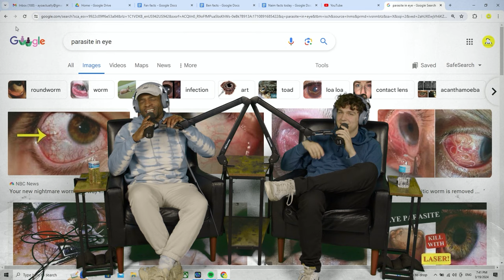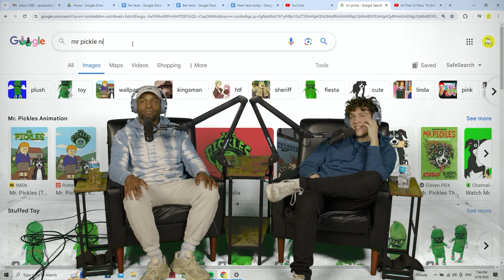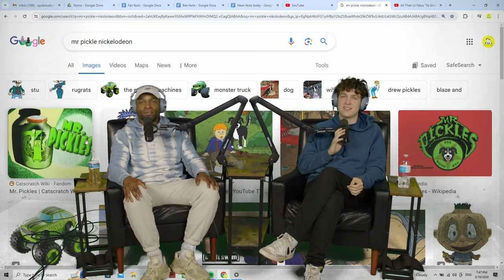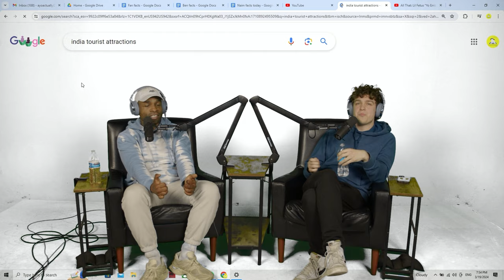Ayo, Actually! Episode 59 part 1 | Na'im Ali and Ben Staab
🔥🎉 Get ready to have your mind blown on the hottest show of the century - Ayo Actually! 🌟 We dive deep into the rabbit hole of the wildest, mind-boggling facts, jaw-dropping stories, and eye-opening conspiracy theories that YOU, our incredible viewers, send in! 😱💥

📩📸 Want to be a part of the fun? Send us your mind-blowing fact or captivating story to or DM us on Instagram @ayoactually! or DM our wonderful producer @george_blaha Don't miss this chance to have your mind-bending revelation featured on our explosive show! 📩📸

Ayo Actually is your ultimate source for mind-expanding revelations that will leave you questioning everything you thought you knew. From hidden secrets to untold histories, we fearlessly explore the depths of human knowledge, unearthing the most astonishing and thought-provoking nuggets of wisdom along the way! 💡🌍

💫 Prepare to be captivated as we uncover hidden truths, unravel mysteries, and embark on mind-bending adventures that will shatter your perception of reality. This is not your average show – it's a rollercoaster of discovery that will leave you craving more! 💫

🔊 Spread the word and share this incredible show description with your friends, family, and fellow knowledge enthusiasts! Let's make Ayo Actually the biggest sensation on the internet – together! 🔊